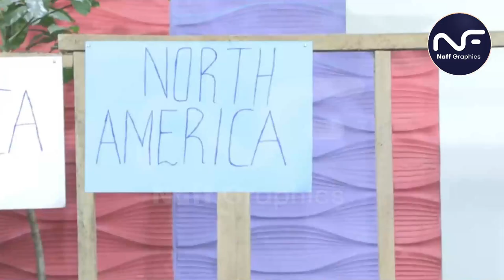See what Pastor Ng'ang'a did to this baby says God told him to do so in a vision